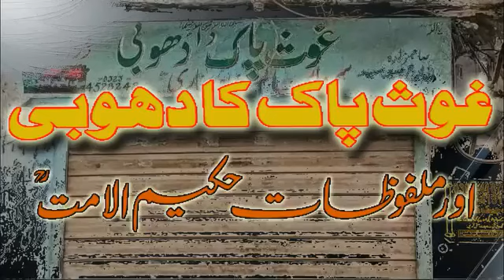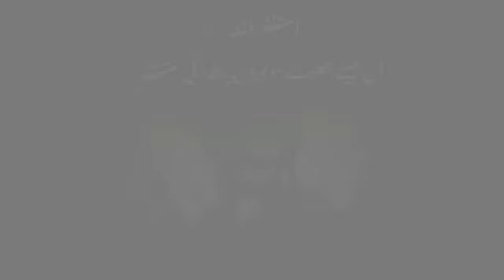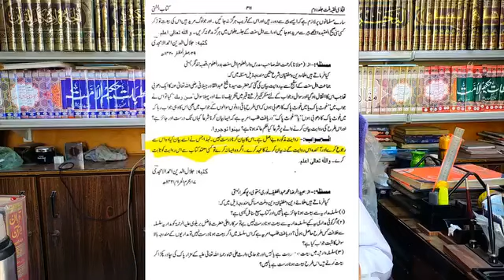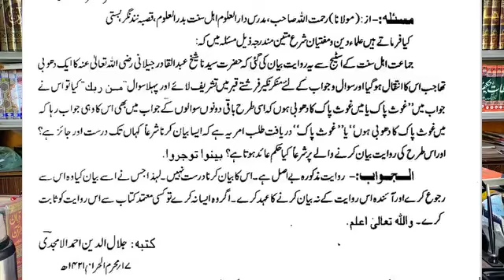Ghos e Pak k Dhobi ka Waqia aor malfuzate hakimul ummat by allama Sajid Khan naqshbandi sb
غوث پاک کا دھوبی اور ملفوظات حکیم الامت رحمہ اللہ
مولانا ساجد خان صاحب نقشبندی مدظلہ العالی